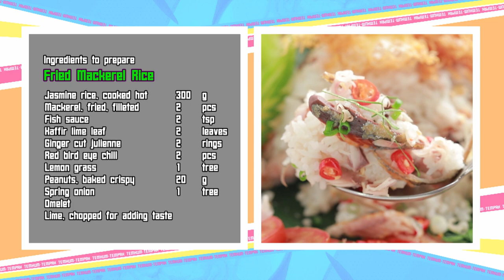เต็มปากเต็มคำ (รูปแบบใหม่) โจทย์วัตถุดิบ ปลาทู l EP.69 [3/3]